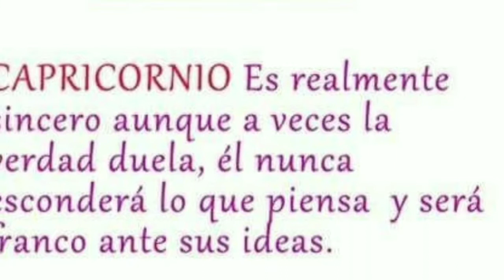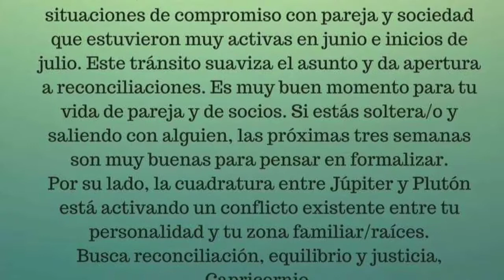El lado oscuro de Capricornio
Aquí dejo este video del lado oscuro de Capricornio.